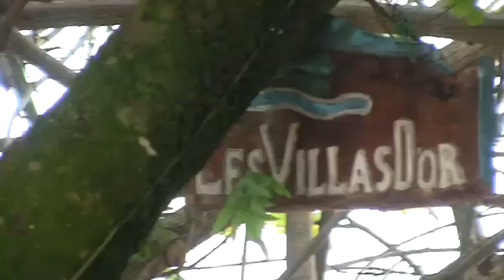Les Villas D'or Praslin Seychelles